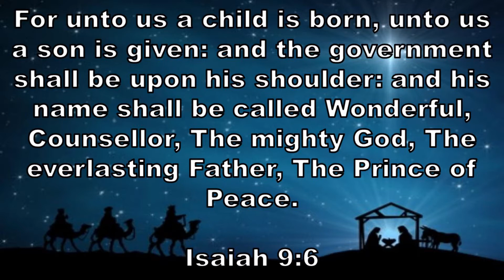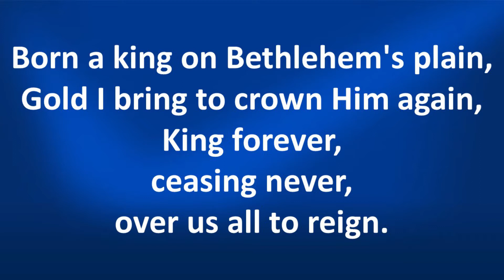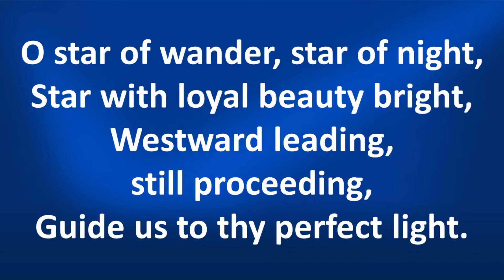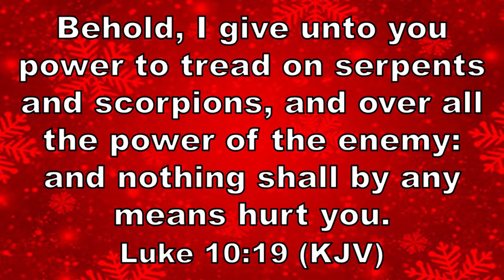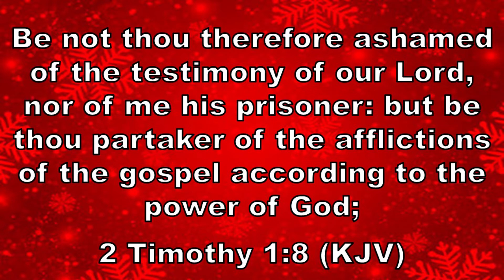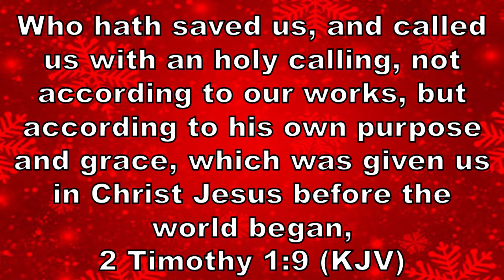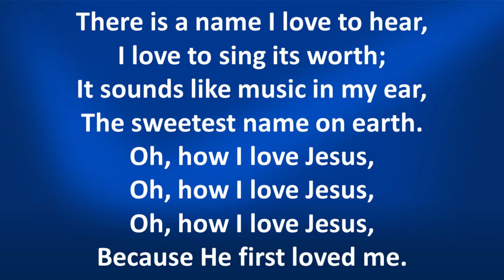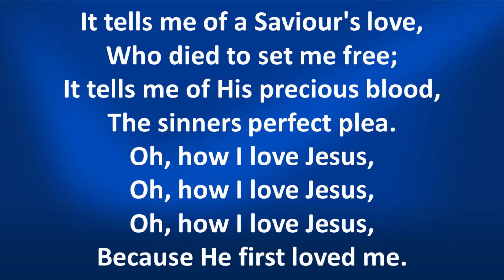Pastor Roger Elmore - December 6, 2020